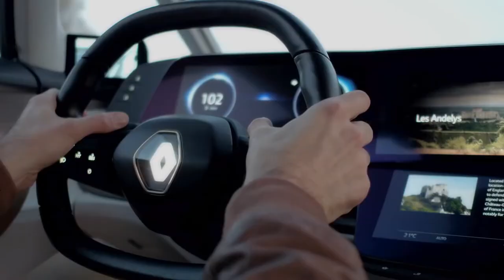Renault Symbioz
O Renault SYMBIOZ Concept torna o conceito de residência móvel uma realidade. A cabine multiuso permite aproveitar uma nova experiência com seu veículo, que está agora no coração de um ecossistema ao seu redor.

Com o SYMBIOZ Concept, seu carro não está mais separado de seu espaço de vivência. Ele foi projetado como uma genuína extensão de seu lar.

Formas, cores, materiais, recursos... Tudo foi projetado para que você sinta como se não tivesse saído de sua sala quando estiver na rua. E quando você estiver em seu lar, seu carro se torna mais um cômodo em sua casa. O interior aconchegante e os recursos digitais estão sempre a seu dispor.

Sendo um casulo de conforto, o SYMBIOZ assume o comando e leva-o onde você precisa ir com total tranquilidade.

Graças aos seus vários modos de direção autônoma, não há mais necessidade de direção manual no SYMBIOZ... A opção está aí – se você estiver preparado. No modo Lounge, os bancos dianteiros giram 180° para oferecer uma experiência em dirigir totalmente nova. Se você não pudesse ver a paisagem passando pelo teto solar, você nem perceberia que está na estrada.